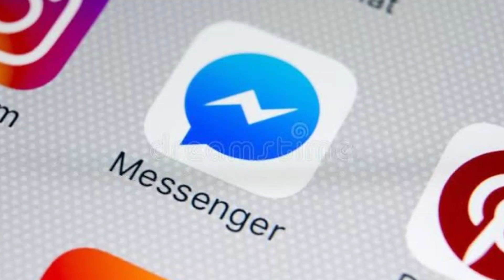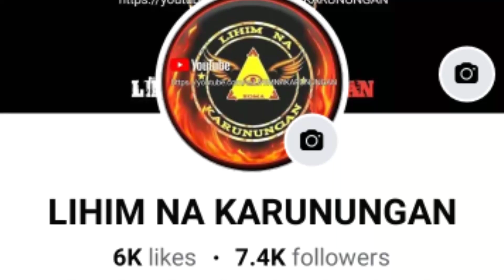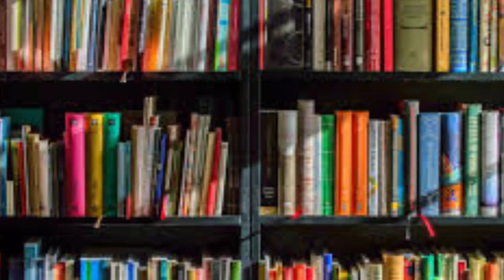SEKRETONG PARAAN | PAMPAUWI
Ang pamamaraan na ito ay wag gawing biro gamitin lamang kong kinakailangan.